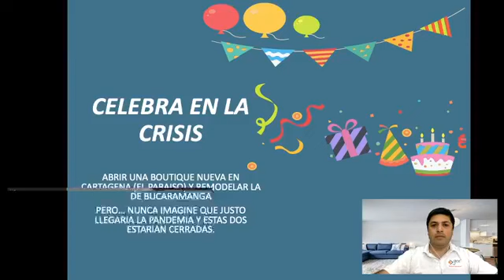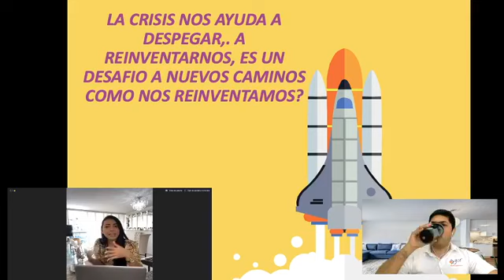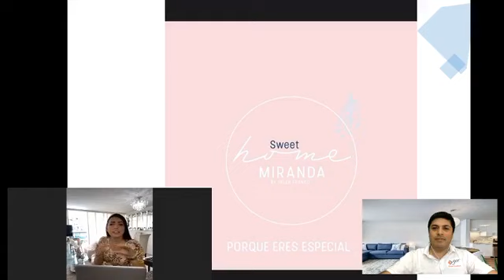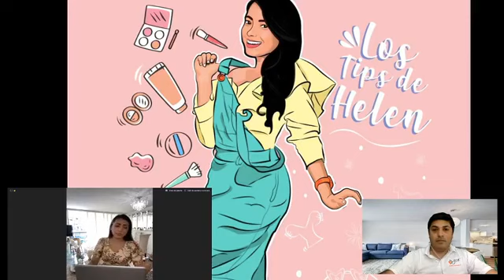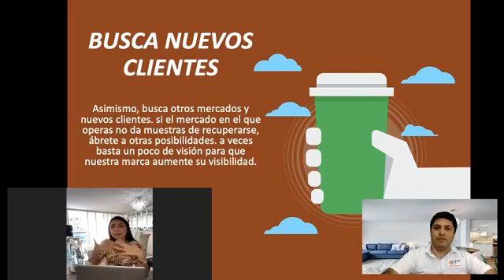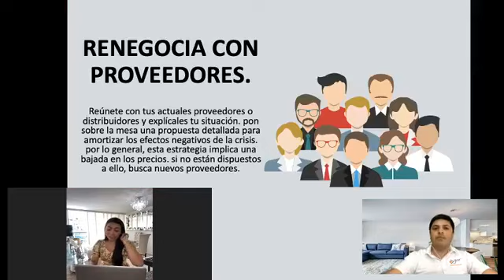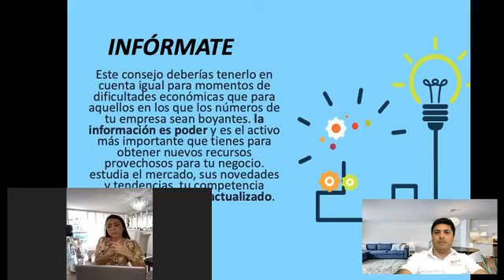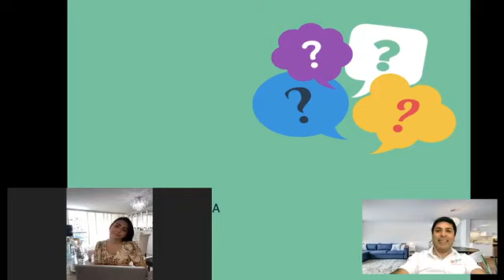GCE Global | Impacto de las Redes Sociales en tiempos de cuarentena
Helen Franco Miranda, influencer, empresaria, diseñadora de modas y propietaria de la marca "Miranda ®" nos guía a través del mundo de las redes sociales y la importancia de su uso y posicionamiento web